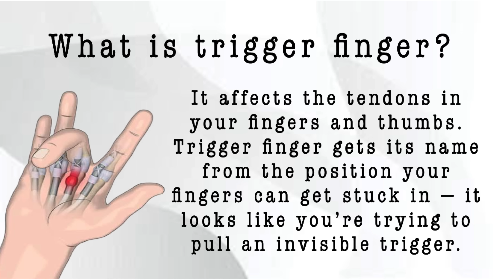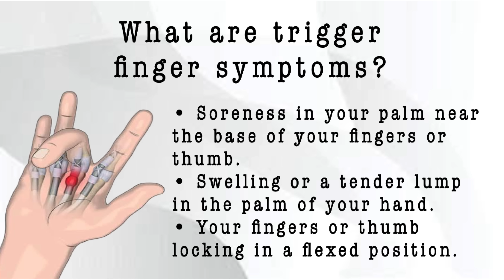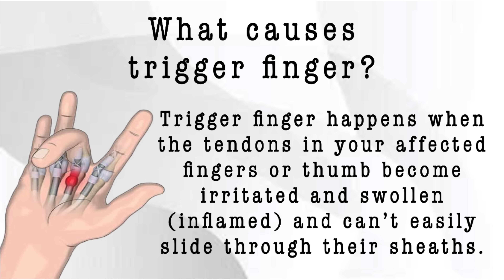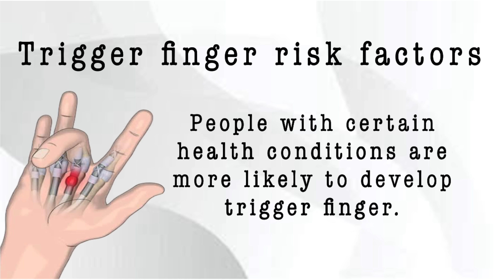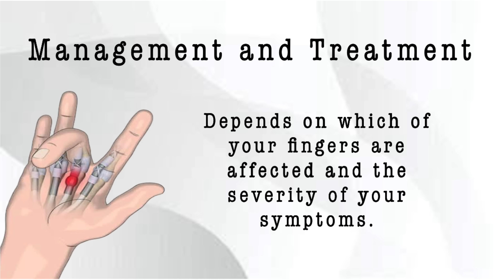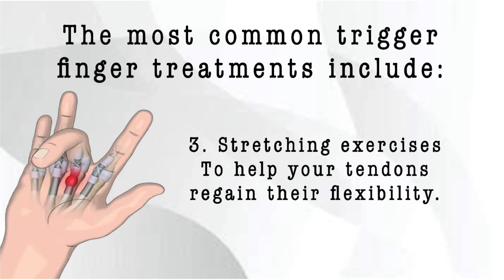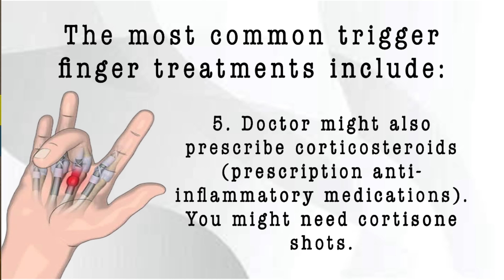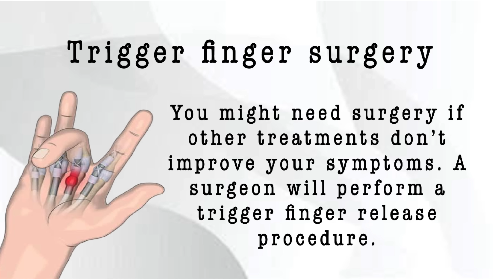Trigger Finger: Causes; Symptoms & Treatments - Dr Gary Sy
Trigger finger is a condition affecting tendons that flex the fingers and thumb, typically resulting in a sensation of locking or catching when you bend and straighten your digits. Other symptoms may include pain and stiffness in the fingers and thumb. The condition is also known as stenosing tenosynovitis.

Clinic details:
3rd Floor of Bell-Kenz Tower
127 Malakas Street

Consultations strictly by appointment only.